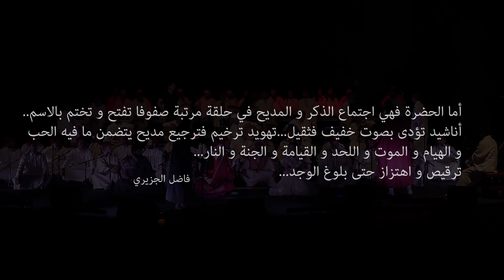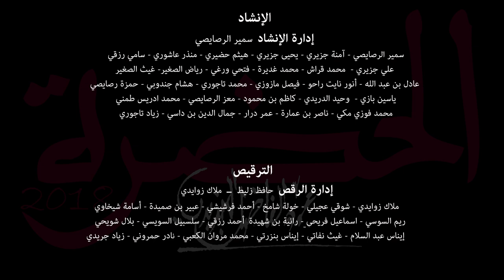El Hadhra de Fadhel Jaziri يا من هو عاشق مشوّق الحضرة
يا من هو  عاشق مشوّق : غناء يحيى الجزيري
El Hadhra est préservée comme un patrimoine musical qui touche les cœurs des tunisiens, qu’ils soient croyants ou pas, ça a toujours fasciné aussi bien pour ses textes poétiques que pour la beauté de ses mélodies.
L'Artiste Fadhel Jaziri crée en permanence une image contemporaine du Soufisme en Tunisie.
vidéo réalisé en 2018